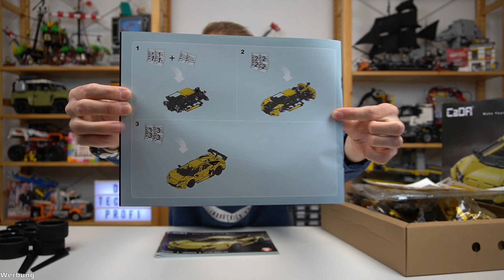CADA®'s NEUESTES TECHNIC-Set im Unboxing!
In diesem Unboxing schauen wir uns CADA®'s neuestes Technic-Set, das LP 700 Super-Car mit der Setnummer C63004W, im Detail an!

- Mit dem Code "CADA5%BAB" 5 Prozent Rabatt auf alle Sets im CADA®-Onlineshop* sparen

Wenn ihr über diesen Link eine Website besucht und dort ein Produkt eurer Wahl kauft, bekomme ich ein paar Prozent vom Kaufpreis ab, ohne dass für euch Mehrkosten entstehen. Vielen Dank für eure Unterstützung!

Heyho und ein herzliches Servus!
Ich bin Luca - aka "Harald" - und auf meinem kleinen Kanal findet ihr interessante Reviews, Hauls und News-Videos zu aktuellen und älteren LEGO®-Sets sowie zu coolen Modellen von alternativen Herstellern wie CADA®, MOULD KING® oder COBI®.

- Keine Livestreams mehr verpassen! Hier findet Ihr die Termine für Livestreams und Premieren der Steinefreunde

- Ein Blick behind the Scenes und mehr! Instagram

- Wenn Ihr keine Videos dieser Art mehr verpassen wollt, könnt Ihr auch gerne auf die Glocke klicken. Damit werdet Ihr von YouTube automatisch benachrichtigt, sobald ein neues Video hochgeladen wurde :D

- Euch gefällt mein Content und ihr möchtet mich etwas unterstützen? Dann könnt ihr hier mal vorbeischauen